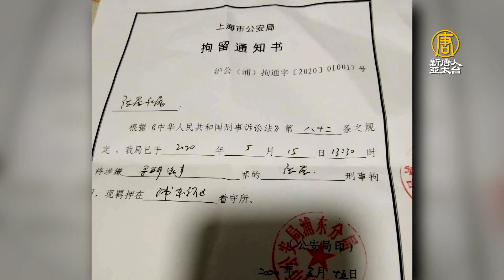世界新聞自由日 中國四公民記者受關注